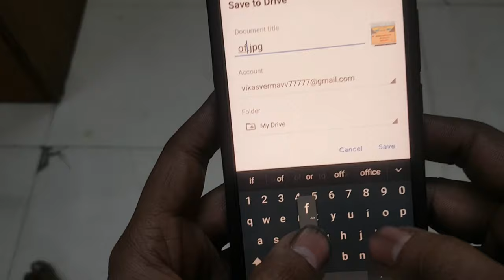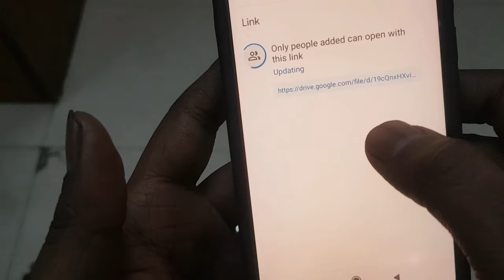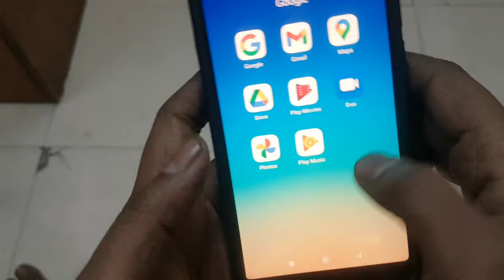How To Create Image Link In Google Drive In Hindi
is video me mene bataya hai ki kisi image ka link kaise banaye taki aap uski apne friends or boss ke saath share kar sako